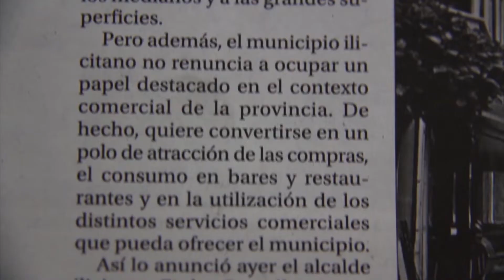VISITA ISABEL BONIG DRAGADO PUERTO.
El Partido Popular denuncia la mala gestión del Puerto de Guardamar y lamenta que se desaproveche su enorme potencial turístico.